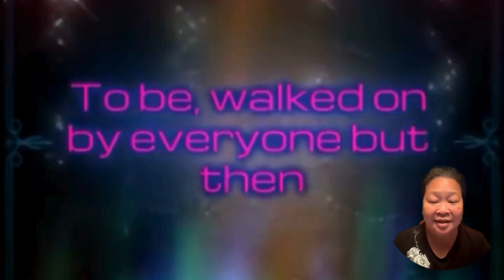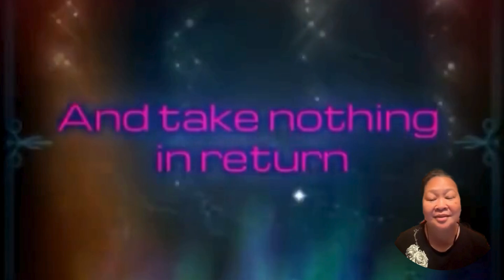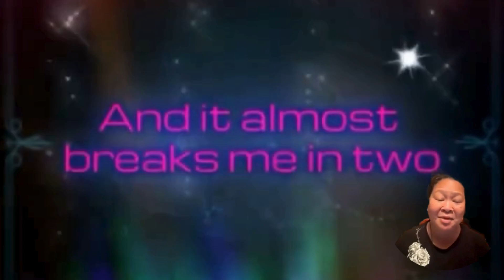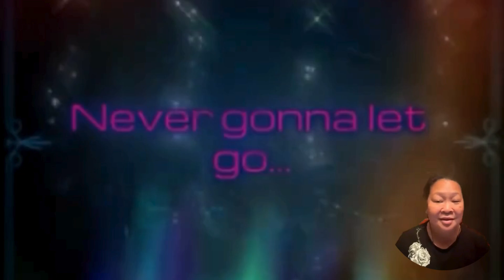A VERY SPECIAL LOVE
Hello Guys, thank you for visiting my channel. This is all about music. Hope you enjoy watching my videos and listening to my song covers. I am not so good at singing, I just want to sing and enjoy. Please bear with my singing flaws. Muaaah!